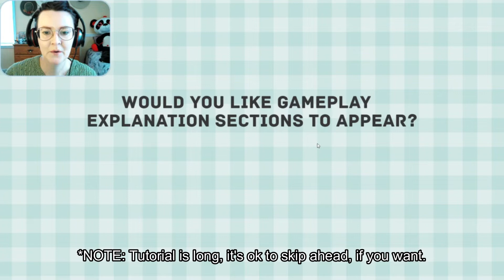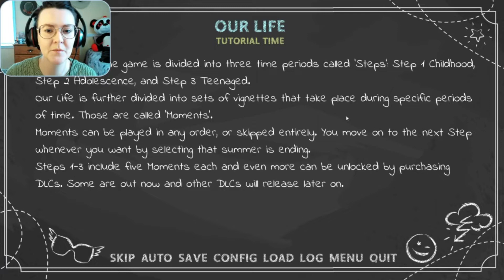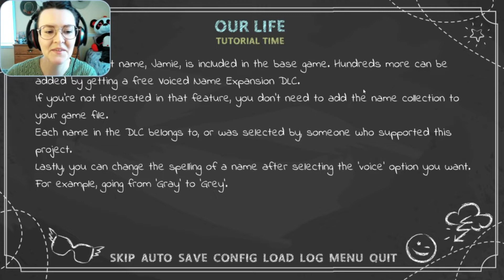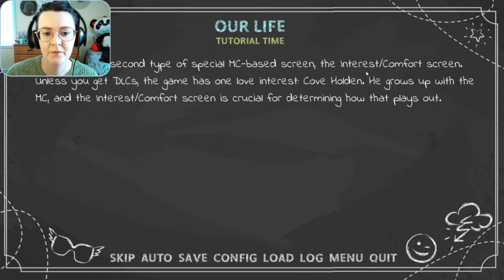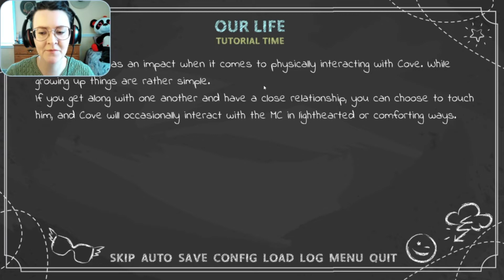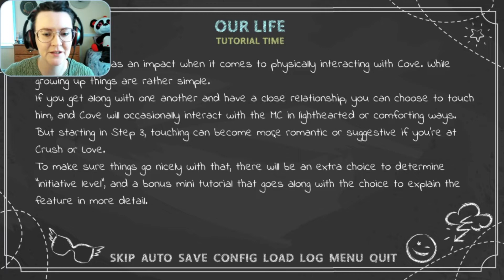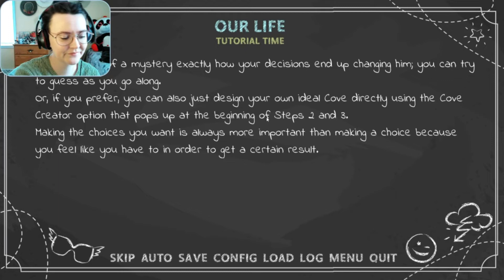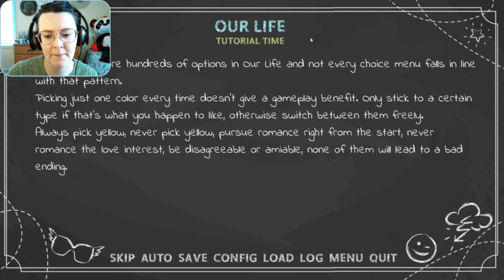Our Life: Beginnings and Always [1]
A growing up together romance/friendship visual novel game. The beginning of the 'beginnings and always' that I will always upload on Fridays. Well, until we're finished with the game. I'll be back with more D&D videos afterward.